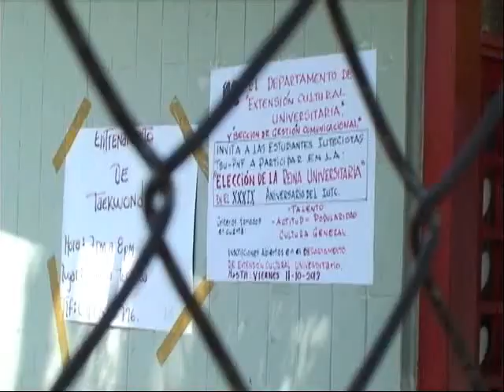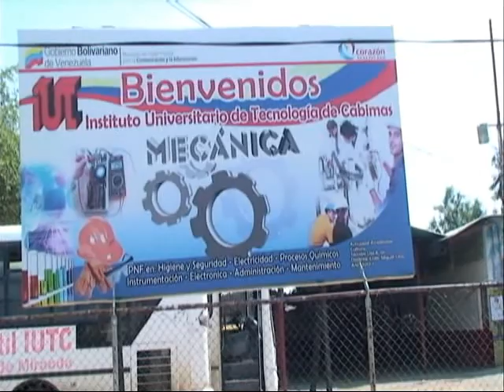problematica del iutc